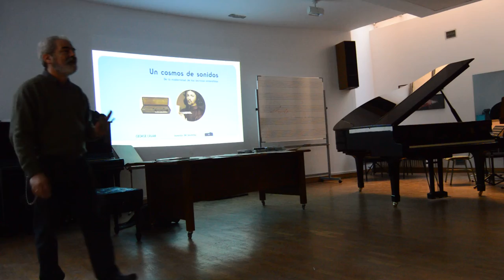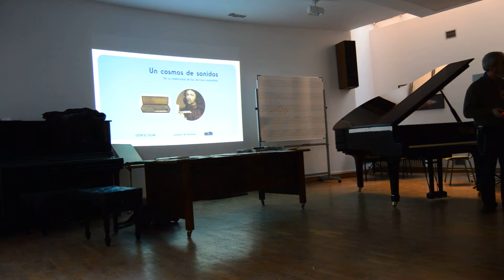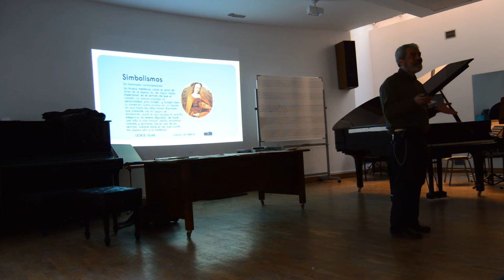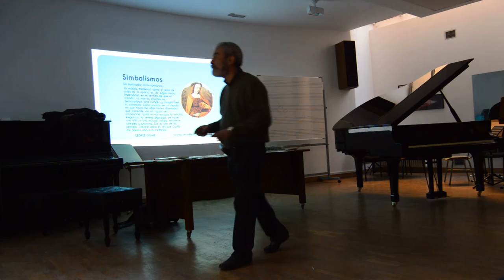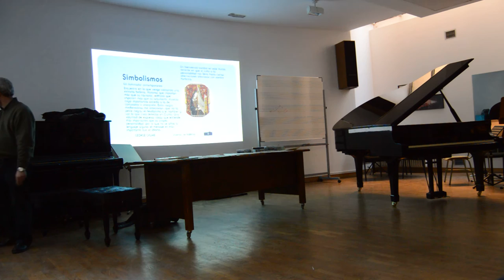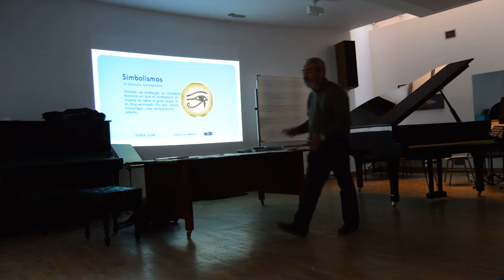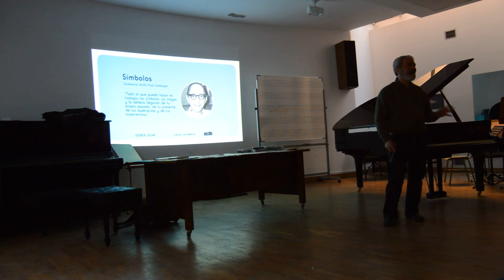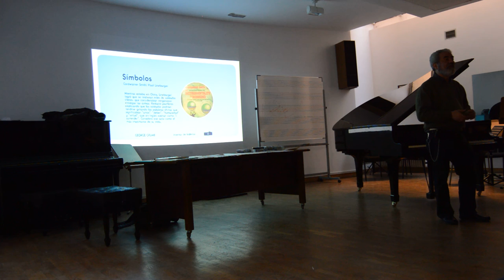Fragmento 2 de una charla en Tahonas Viejas sobre George Crumb, a cargo de Enrique Blanco